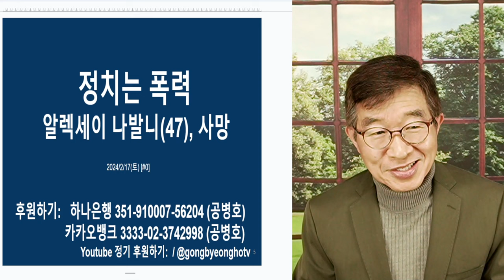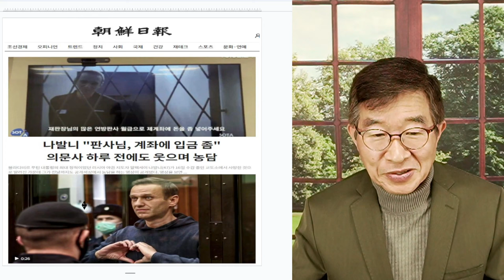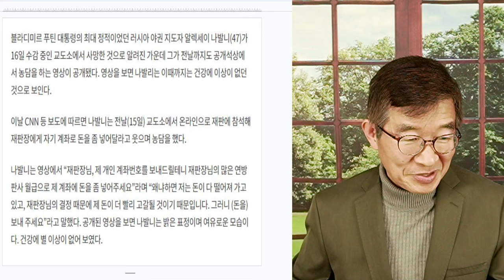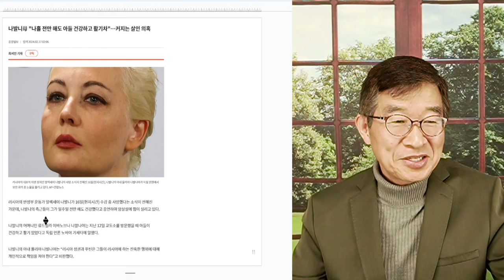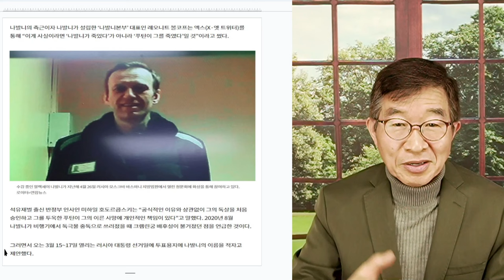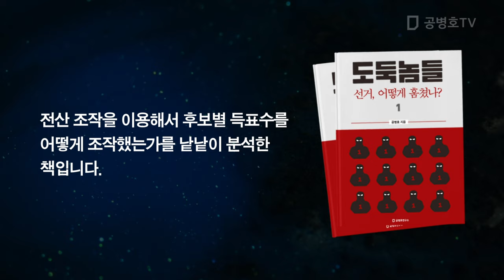정치는 폭력 / 푸틴의 정적 제거 / 참으로 안타까운 일! [공병호TV]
Bitcoin : 3MTW849AkP2ftLeSK2teZHMmzLu7Z83s9U